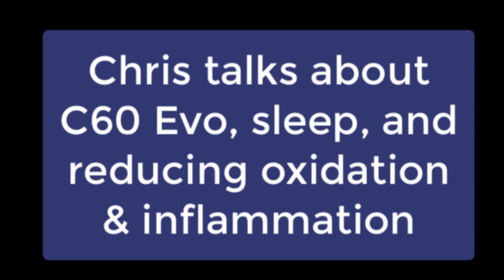C60 Evo ESS60 Regarding Sleep, Oxidation and Inflammation - with Chris Burres C60Evo.com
C60 Evo co-founder Chris Burres, on The Pursuit of Happiness SatChat. Here he discusses C60 Evo ESS60 and better sleep. C60 Evo is a great anti-oxidant offering 172 times more powerful than vitamin C. C60 Evo is a great anti-inflammatory, and it neutralizes free radicals. This helps you sleep much better. The sleep aid industry is worth $2 billion a year. C60 Evo works without the side effects. You take C60 Evo in the morning and have more mental acuity and energy all day long, then you sleep better at night without taking more.